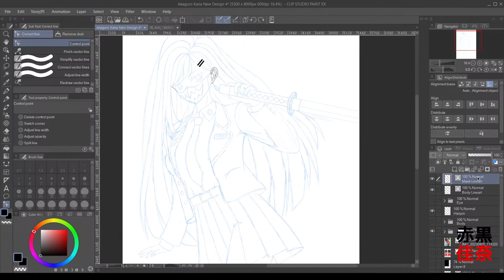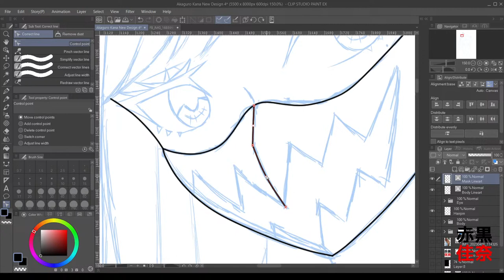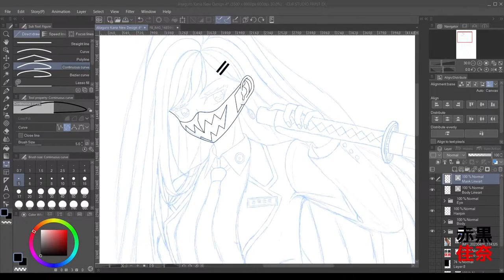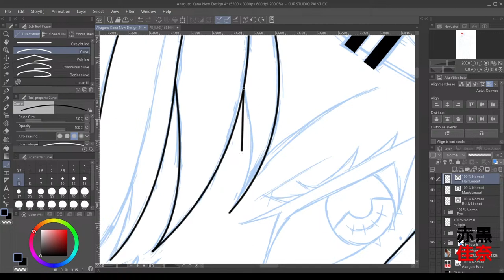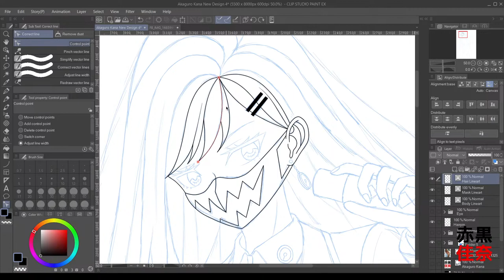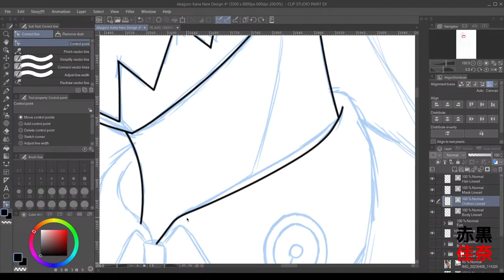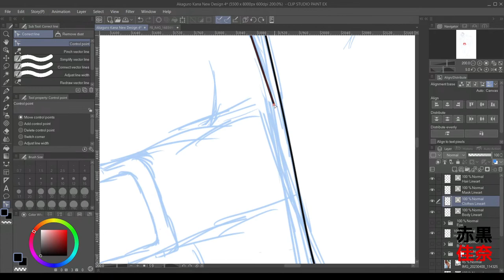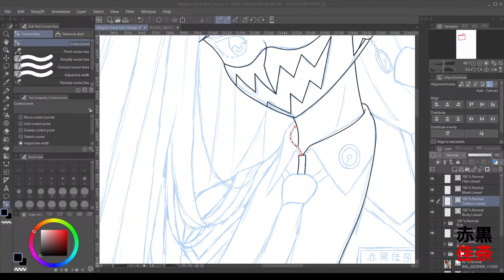[Art Stream] Trying to finish my drawing